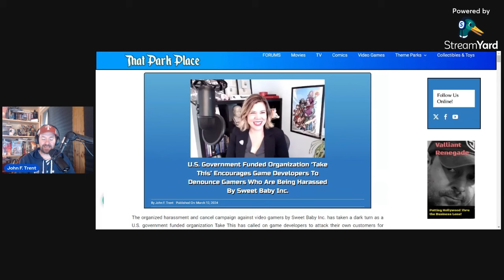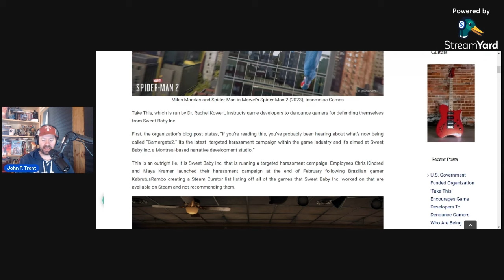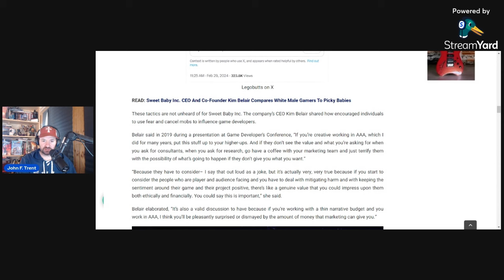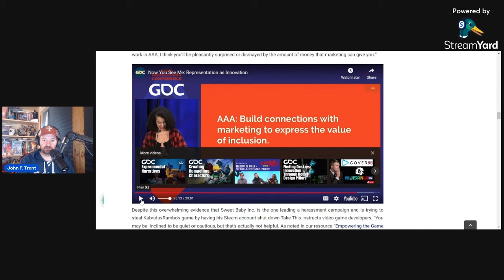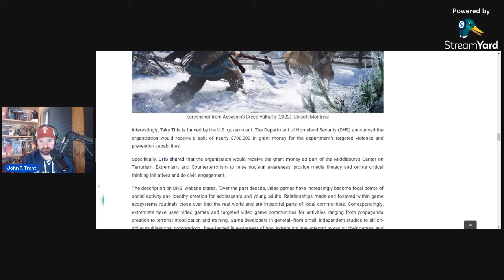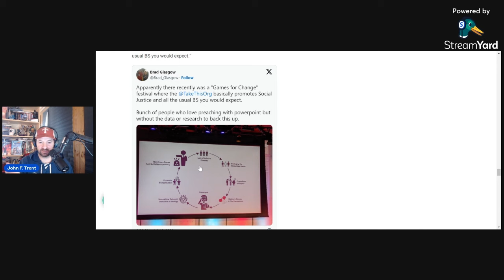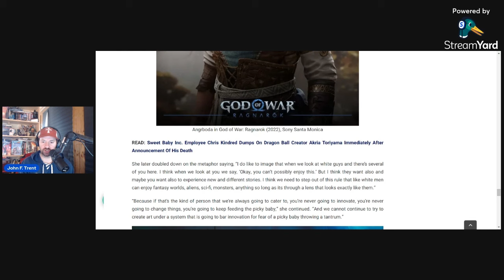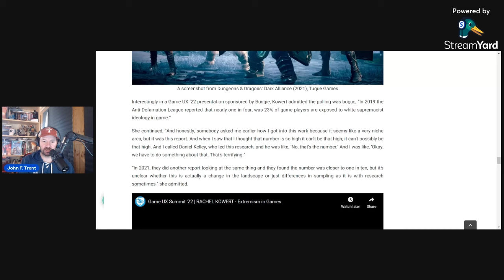DHS Funded Group Tells Game Devs To Denounce Gamers & Join Sweet Baby Inc.'s Harassment Of Gamers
Take This, an organization funded by the Department of Homeland Security has instructed game developers to denounce gamers who are being victimized and harassed by Sweet Baby Inc. and its employees.